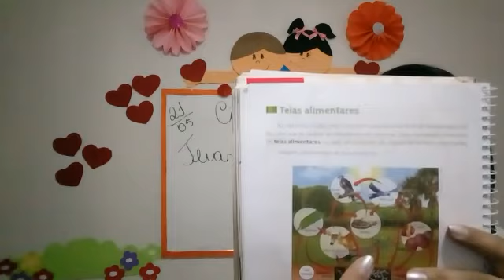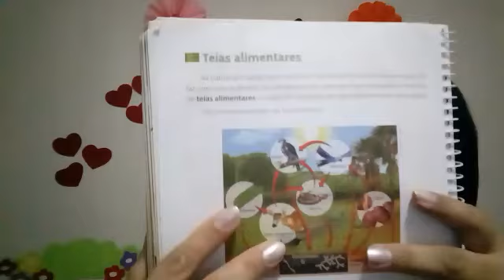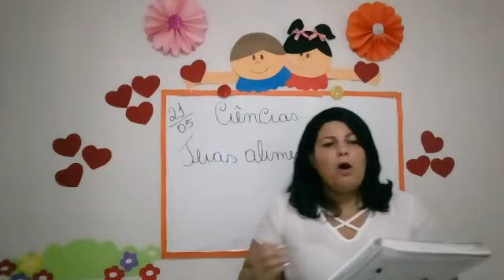4º ANO - CIÊNCIAS - 21/05/2021 - PROFA. KENIA DOMINGOS